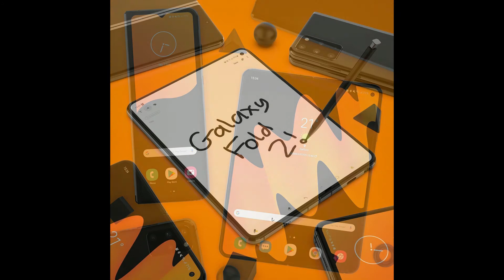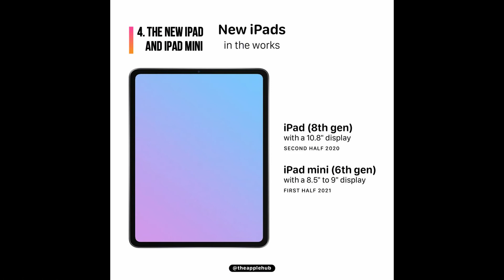Top 5 Upcoming Devices of 2020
1. Apple Glasses
2. iPhone 12
3. Samsung Galaxy Fold 2
4. Samsung Galaxy Note 20 series
5. Google Pixel 4a